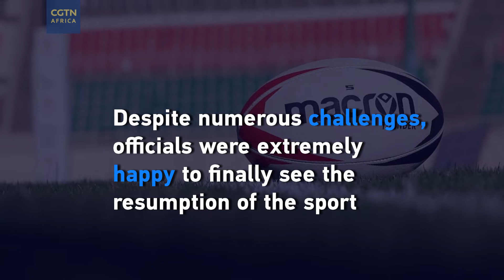Kenya hosts first top-flight rugby game since March 2020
The first top-flight rugby game in Kenya in almost a year was played on February 20 as Kabras Sugar RFC defeated Kenya Harlequins 29-10 at the Nyayo National Stadium in Nairobi to win the Sisimka Charity Cup.

The match was played under strict COVID-19 health protocols with no fans in attendance. In addition to that, temperature checks were taken, players and staff observed physical distancing, stewards were on hand to ensure observance of the protocols and match balls were regularly disinfected.